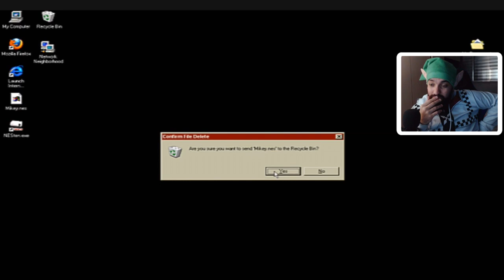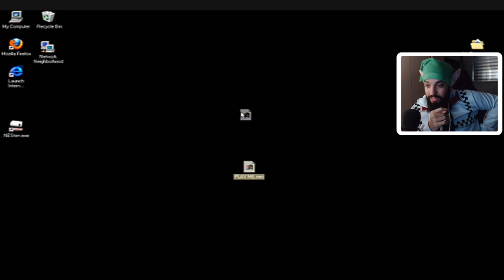TEMOS MAIS UM MISTÉRIO PARA SOLUCIONAR 😐 l Zelda.EXE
[ MEU SETUP]

[ CRÉDITOS ]